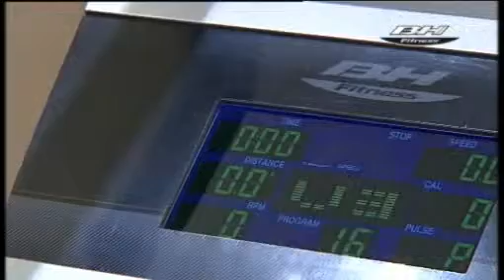crosstrainer BH crosstrainer G860 FDC19 Program